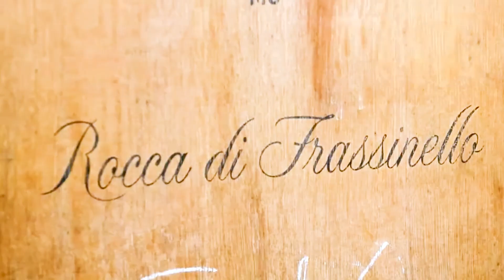5 of the BEST WINE TOUR Experiences in Tuscany, Italy!!!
TUSCAN WINE TOURS | Top 5 Best Vineyards for Wine Tasting in Florence & Tuscany, Italy

If you're looking for a unforgettable wine tour experience, look no further than Tuscany, Italy! In this video, we'll take you on a 5-day wine tour of Florence, Siena, Pisa and San Gimignano, sampling some of the best wines from Tuscany.

Whether you're a wine lover or just looking for a fun and exciting travel experience, this Tuscany wine tour is perfect for you! We'll show you some of the best wine districts in Florence, as well as some of the most iconic sights in Tuscany. If you're looking to explore some beautiful Italian wine country, this is the tour for you!

Tired of wine tastings that don't compare to the real thing? Want to explore some of the most beautiful wine regions in the world? Want to find out which wine tastes best with your food? Then check out one of our wine tours! In this video, we're showcasing 5 of the best wine tours in Tuscany, Italy!

From a half day wine tour from Florence to a Chianti tour from Florence, we've got you covered. We'll take you to some of the most well-known wine villages in Tuscany and help you discover the best wines for your food pairing preferences. With our help, you'll be able to have an wine tour that really captures the essence of Italy!

Discover some of the best wine tour experiences in Tuscany, Italy with 5 different wine tours. From a half day wine tour to a full day wine tour, we have the perfect experience for everyone!

Wine is one of Italy's most famous exports, and Tuscany is known for it's fantastic wine. In this video, we'll show you different wine tour experiences in Tuscany, from vineyards and wine tastings to gorgeous vineyards and delicious food. After watching this video, you'll have a better understanding of what to expect on your upcoming wine tour in Tuscany!

In this video, we breakdown ITALIAN WINE TOURS | Top 5 Best Vineyards for Wine Tasting in Florence & Tuscany, Italy.

ABRUZZO, ITALIA | Top 5 Best Hotels & Luxury Resorts in Abruzzo, Italy (Dimore Montane, Villa Corallo, Baia Delphis)